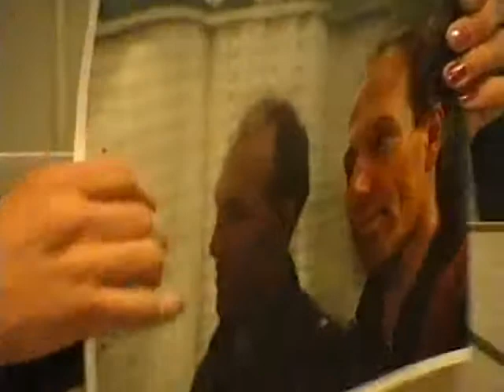klaus podirsky - vernissage (2): "wege gehen" 2000 bilder der ausstellung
29. feb. 2000 - kabarett: 'klara pospischill' im schloss pötzleinsdorf. zu sehen: kabarett mit klara pospischill - sax & gesang